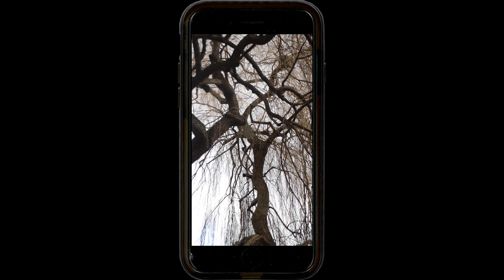want to receive gifts from the underworld?